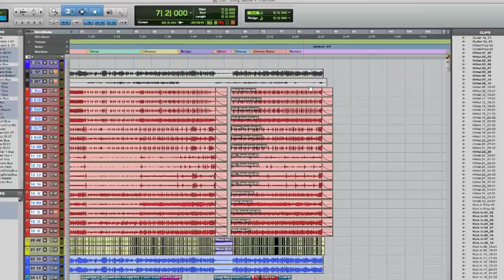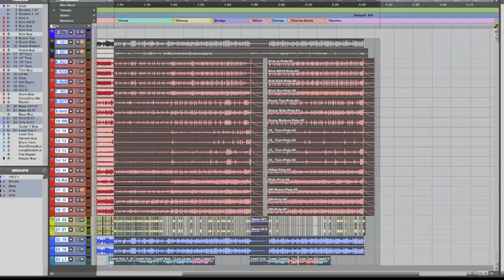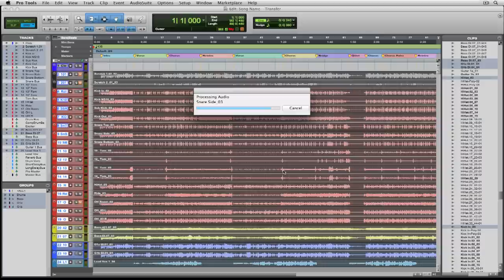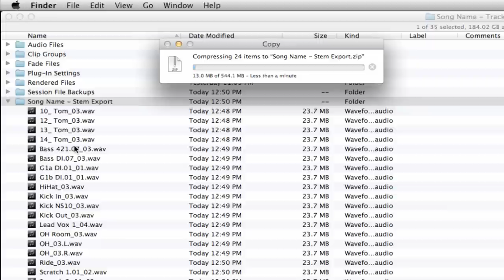Stem Export - Pro Tools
Recording Tutorial - Stem Export - Pro Tools - Online Music Mixing and Mastering